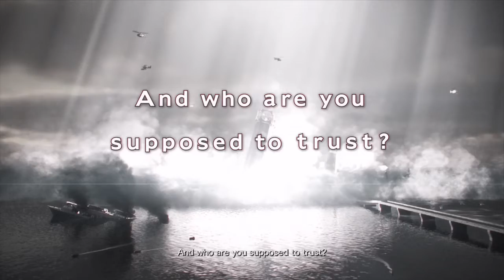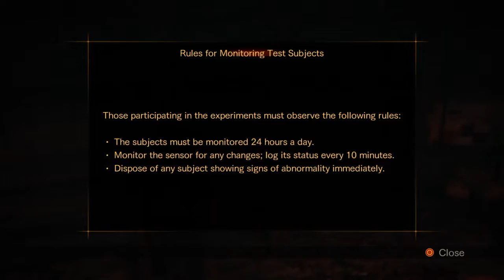Resident Evil: Revelations 2 #1 (I HATE HORROR GAMES!)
sorry about me humming throughout the video, I never hear myself do it, so I never know when it happens